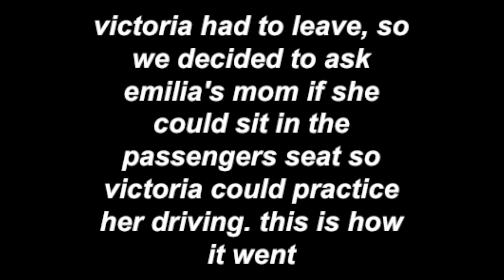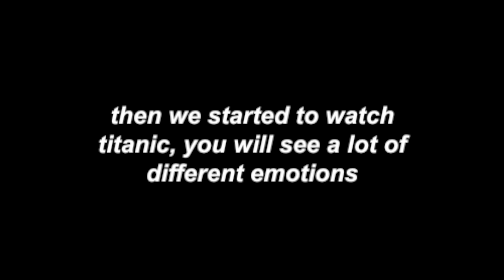a valentine's day in the life of single teenage girls:(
instagram & twitter: Emmaellingsenn